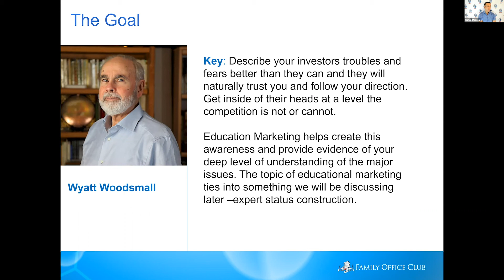How to Instantly Build Investor Rapport